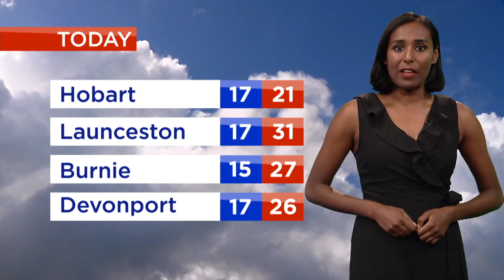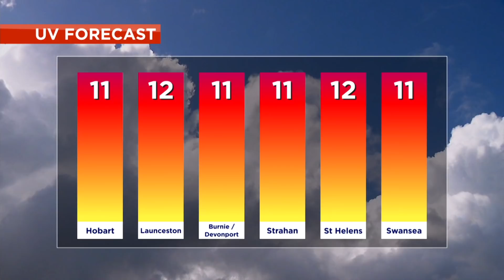Nightly News - Friday 28th December